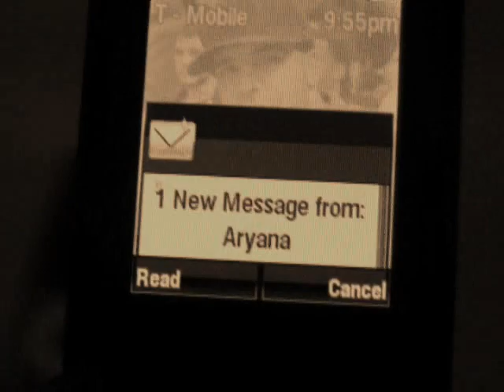Kelly Rowland - Commander Music Video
Kelly Rowland - Commander

Filming done by: Aryana Nemati
Make-up done by: Katherine Nemati